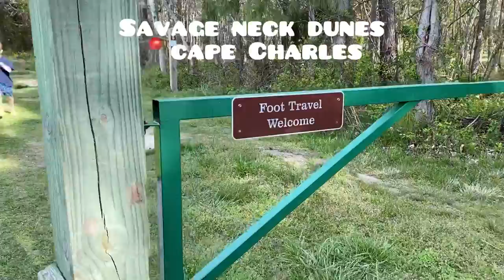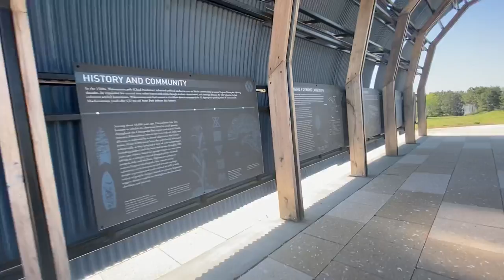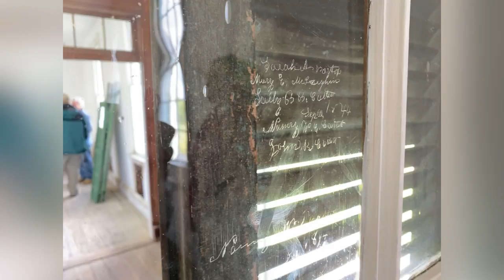Spring Break With the Socia’s | Eastern Shore | Quinby + Virginia Beach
We’re off on another Amber and Sammy Adventure!!

⛺️Camping on the Eastern Shore
🥾Hiking In Forests and on Beaches
🐎Spotting the Chincoteague Wild Ponies
✝️ Celebrating Easter
🐠 Exploring the Aquarium
🌲Learning at the State Park

0:00 BFF since 7th grade
0:36 Virginia Landing
1:53 Island House
2:53 William B. Cummings Trail
5:29 Savage Neck Dunes
6:27 Cape Charles
6:49 Cape Charles Brewing Co
7:36 Assateague Horses
10:05 Easter
12:08 Virginia Aquarium
13:34 Machicomoco State Park
14:54 Chesapeake Bay RV Resort
15:32 Trip Recap